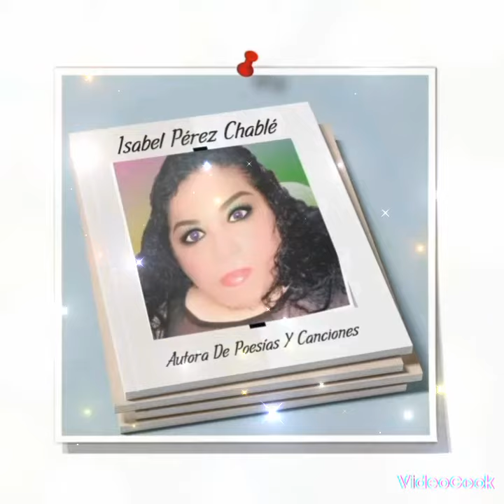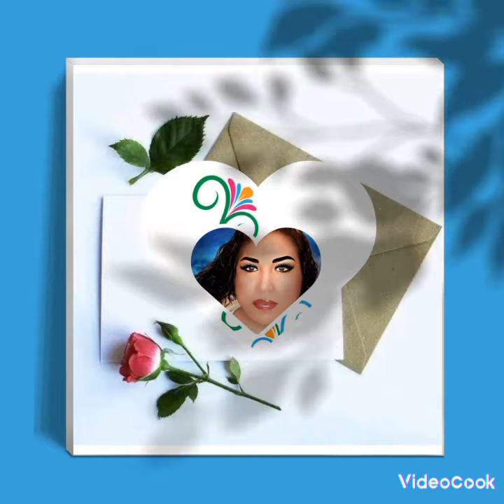LLORAN MIS PUPILAS Autora Isabel Pérez Chablé.